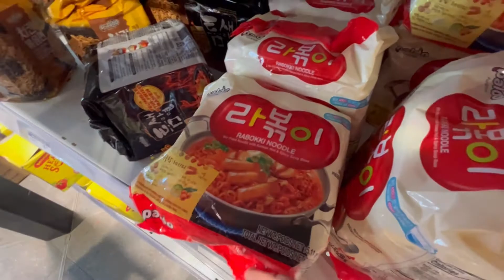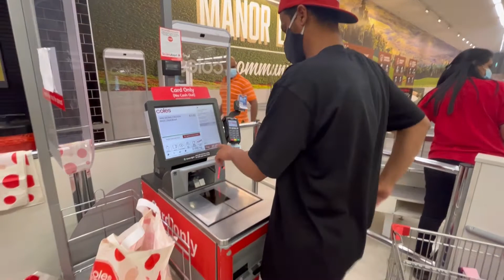Belanja bahan makan malem | Melbourne 2021